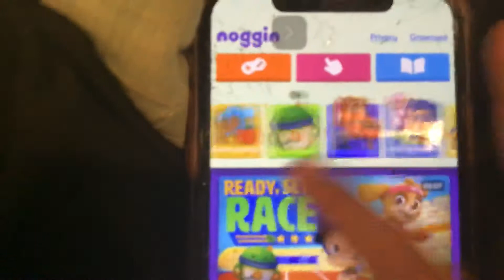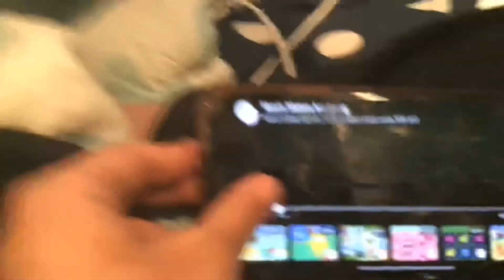Nick Jr: apple